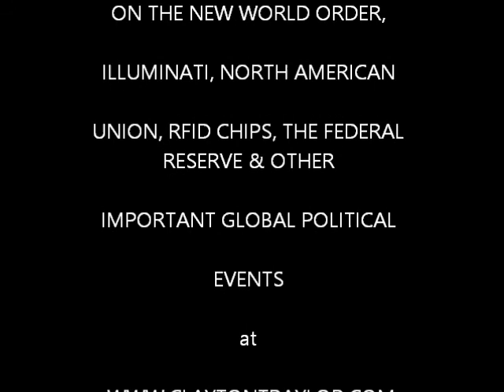The Russian Bear of Gog & Magog (Iran) Will lead to WW3?!!! EXPLOSIVE INFO! Part 1